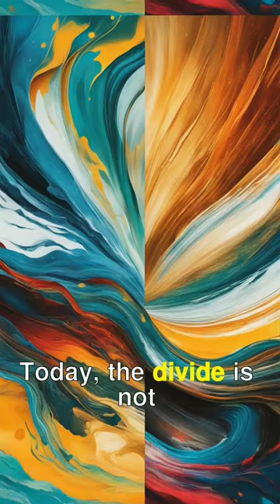Iran: A Brief History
Embark on a captivating journey to Iran, a land steeped in ancient history, rich cultural heritage, and breathtaking natural beauty. From the bustling streets of Tehran to the serene landscapes of Isfahan, Iran offers a tapestry of experiences that will leave you spellbound.

In this captivating video, we'll delve into the heart of Iran, exploring:

Ancient Wonders: Uncover the grandeur of Persepolis, the ceremonial capital of the Achaemenid Empire, and marvel at the architectural marvels of Pasargadae, the tomb of Cyrus the Great.

Cultural Gems: Immerse yourself in the vibrant tapestry of Iranian culture, from the exquisite artistry of Persian carpets to the soul-stirring melodies of traditional music.

Natural Splendor: Wander through the enchanting rose gardens of Isfahan, bask in the tranquility of the Zagros Mountains, and witness the mesmerizing beauty of the Caspian Sea.

Along the way, we'll meet the warm and welcoming people of Iran, renowned for their hospitality and love of life.

This video is an invitation to discover the true essence of Iran, a land that will challenge your perceptions and leave you with unforgettable memories.

So, pack your bags and join us as we unveil the mysteries of Persia!

Additional Tips:

Use relevant hashtags to increase the visibility of your video.

Include a link to your website or social media channels in the description.